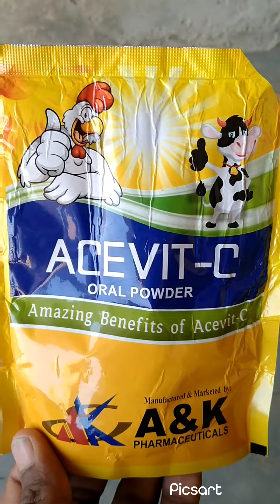Kabutron Main Calcium ke kami k ly